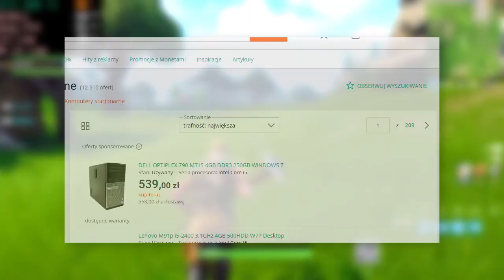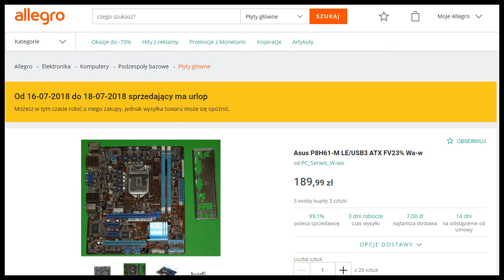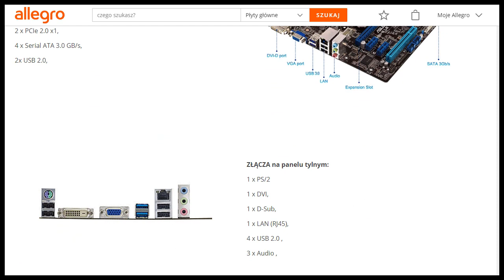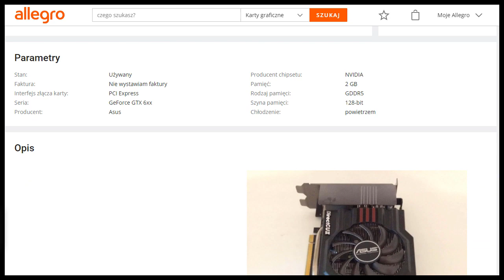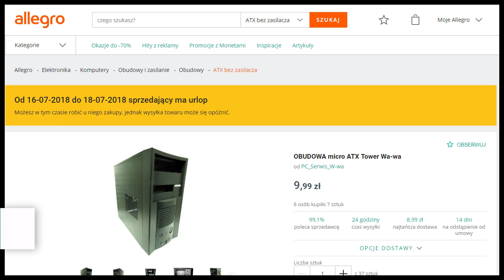Polecane zestawy komputerowe - Komputer używany za 1000zł do Fortnite Minecraft CS GO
Tak jak obiecałem dziś na kanale Zestaw komputerowy za 1000zł przeznaczony do grania i zbudowany z używanych podzespołów. Pamiętajcie że rynek używanych jest trochę mniej stabilny niż części nowych więc np linki z tego filmu mogą być szybko nieaktualne.
Miłego oglądania,

Lista :
Intel Core i5-2400 3,1                  :    159,00 zł
Płyta główna
Asus P8H61-M LE/USB3            :    189,99 zł
Karta Graficzna
Nvidia gtx 760                              :    349,00 zł
Pamięć RAM
SAMSUNG 8GB 2x4GB DDR3    :    150,00 zł
Nośnik HDD
HDD WD 500 GB 3,5                    :     49,00 zł
ThermalTake Hamburg 530W   :     103,99 zł
Dowolna

►Grupa dla youtuberów oraz streamerów. Szukasz porady montażysty albo chcesz się wypromować wpadaj (19 tyś użytkowników) :
YouTubePolska.pl Exempler®Grupa

►Oraz
( 3% Cash back za zakupy)